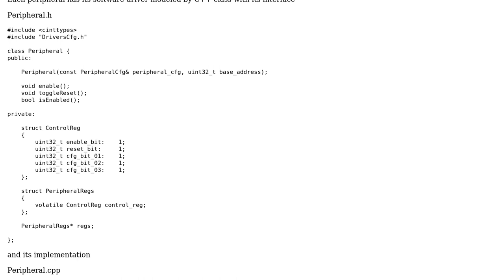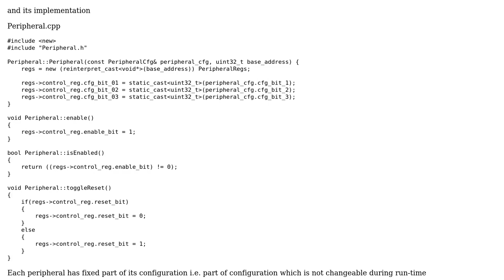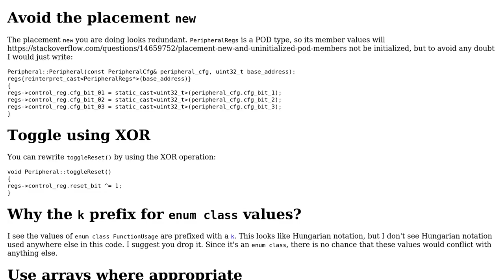Code Review: Software drivers for the mcu peripherals in C++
With thanks & praise to God, and with thanks to the many people who have made this project possible! | Content (except music & images) licensed under CC BY-SA | Music | Images & others | With thanks to user L3sek user G. Sliepen and the Stack Exchange Network Trademarks are property of their respective owners. You are responsible for your own actions.